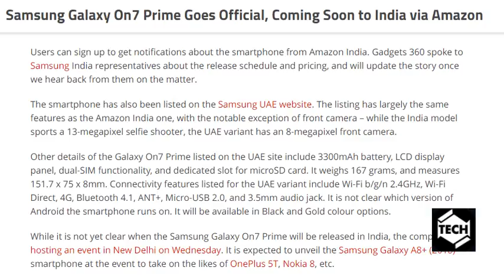Samsung Galaxy On7 Prime Goes Official, Coming Soon